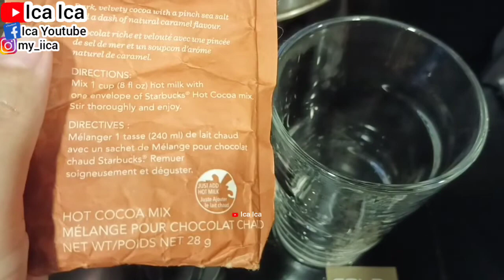MET BUKA PUASA GUYS HAPPY FASTING DAY day5 CARA MAKAN PAKAI CADAR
MASYALLAH TABARAKALLAH
ALHAMDULILLAH
PUASA RAMADHAN
BUKA PUASA VLOG
SAHUR PUASA VLOG
HAPPY FASTING DAY
BREAK THE FASTING
BUKA PUASA DI BULAN SUCI RAMADHAN
RAMADHAN BULAN PUASA
TUTORIAL CARA MAKAN PAKAI CADAR
HOW TO EAT WITH NIQAB
ASMR EATING VLOG
MUKBANG VLOG
COOKING VLOG
ONE DAY WITH NIQAB
TUTORIAL CARA PAKAI CADAR
HOW TO USE NIQAB FOR BEGINNERS
PANDA WONTON RESTAURANT
CAFE DE CORAL RESTAURANT
FAIRWOOD RESTAURANT
STARBUCKS RESTAURANT
MCDONALD'S RESTAURANT
KFC CHICKEN RESTAURANT
CHINESE RESTAURANT
JOLLIBEE RESTAURANT
IPHONE STORE
SAMSUNG GALAXY
SALAD RECIPE
WALKING TOUR
HOLIDAYS VLOG
TRAVEL VLOG
TRAVELING VLOG
HOME TOUR
HOUSES TOUR
SAFETY WALK
BUILDING TOUR
BUS TOUR
TRAINS TOUR
HOLIDAYS VLOG
VACATION TIME
LIBURAN LOW BUDGET
HOTEL TOUR
APARTMENT TOUR
KOREAN FOOD
RESTAURANT CHINA
RESTAURANT HONG KONG
RESTAURANT SINGAPORE
RESTAURANT MACAU
RESTAURANT INDONESIA
RESTAURANT MALAYSIA
RESTAURANT THAILAND
RESTAURANT AUSTRALIA
RESTAURANT FAIRWOOD
RESTAURANT STARBUCKS
RESTAURANT MCDONALD'S
RESTAURANT KFC
RESTAURANT PHILIPPINES
RESTAURANT TAIWAN
INDONESIAN FOOD
THAILAND FOOD
JAPANESE FOOD
CHINESE FOOD
SINGAPORE FOOD
TAIWAN FOOD
HONG KONG FOOD
KOREAN FOOD
MALAYSIA FOOD
PHILIPPINES FOOD
AMERICAN FOOD
ITALIAN FOOD
MACAU FOOD
VIETNAM FOOD
INDIAN FOOD
ARABIC FOOD
KOPI STARBUCKS
STARBUCKS COFFEE
KOREAN FOOD
KOREAN TEA
KOREAN DRINK
VIETNAM FOOD
VIETNAM TEA
VIETNAM DRINK
ENGLISH BREAKFAST
ENGLISH FOODS
ENGLISH VLOG
SWISS COFFEE
SWISS FOOD
SWISS VLOG
JAPANESE FOOD
JEPANG VLOG
JAPAN VLOG
BUAH LECI
MASYALLAH TABARAKALLAH
ALHAMDULILLAH
PUASA RAMADHAN
BUKA PUASA VLOG
SAHUR PUASA VLOG
HAPPY FASTING DAY
BREAK THE FASTING
RAMADHAN BULAN PUASA